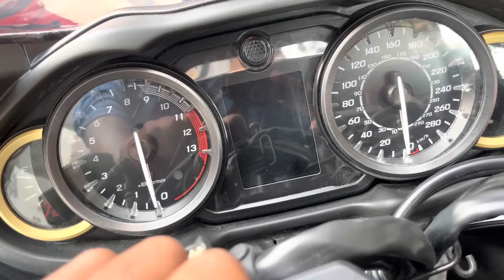2023 Bmw S1000RR Vs Suzuki HayaBusa 3rd Gen | Comparison | Which Is Faster🤔?